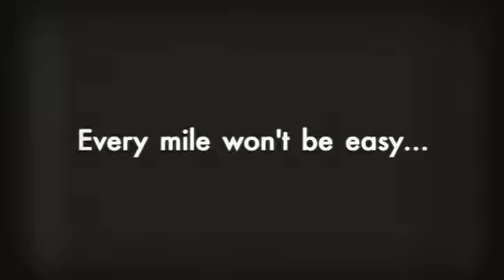Every mile is not created equally